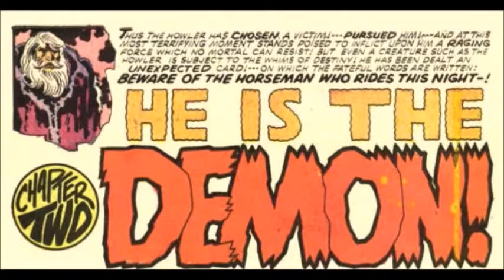The Demon 6 (Jack Kirby art)